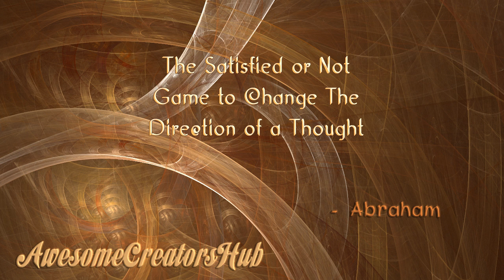Abraham Hicks snippet: The Satisfied or Not Game to Change the Direction of a Thought